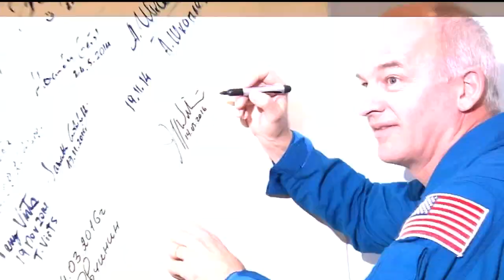Space to Ground: Records Are Meant to be Broken: 03/18/2016